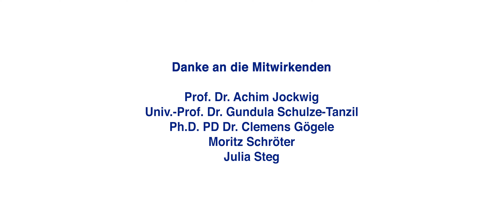Anatomie an der PMU Nürnberg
Die Grundlage des Arztberufes und der späteren medizinischen Forschung ist die Kenntnis der menschlichen Anatomie. Prof. Dr. Achim Jockwig, Leiter des Klinikums Nürnberg, lädt in die spannende Welt der Anatomie ein.